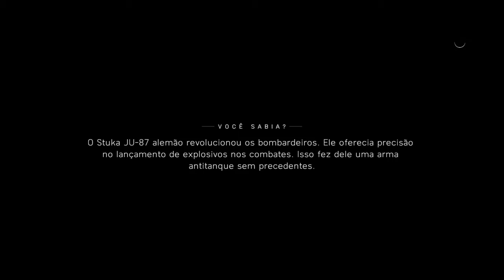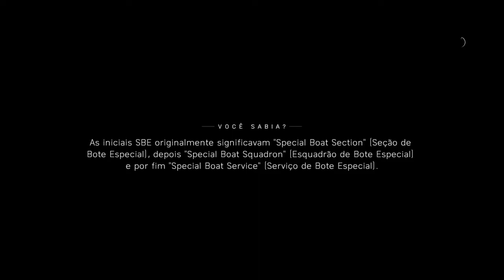Battlefield™ V - Por conta própria - 2° parte - Dilacerar e correr(Legendado PT-BR)